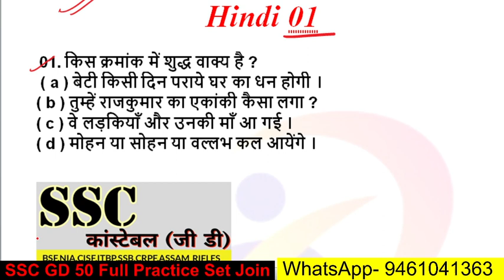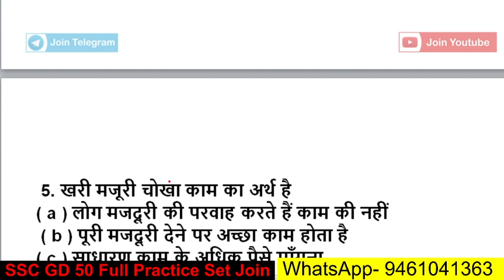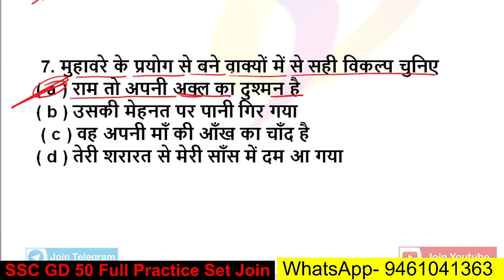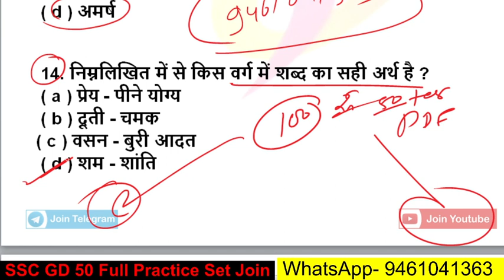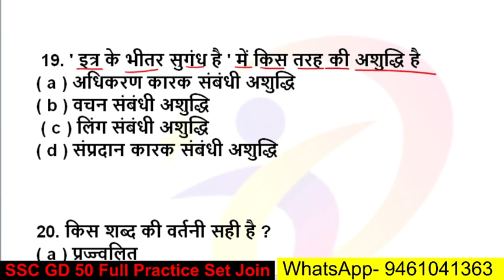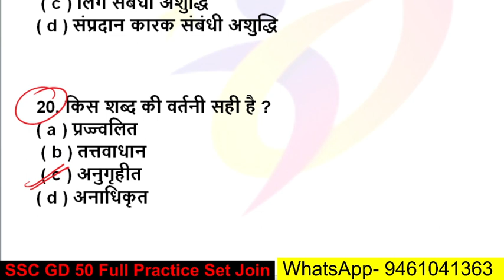SSC GD Vacancy 2021/ Mock Test:- 01 /SSC GD Previous Year Paper SSC GD 2021 SSC GD Hindi Paper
ssc gd previous year paper book in hindi
ssc gd question paper 2020 in hindi
ssc gd practice set in hindi pdf download
ssc gd math question in hindi pdf download
ssc gd question paper 2018 pdf download in english
ssc gd form date 2021
ssc gd constable 2021 vacancy notification
ssc gd constable 2021 registration